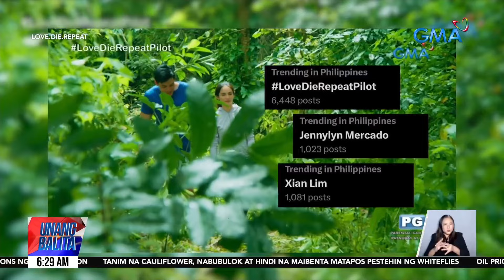World premiere ng "Love.Die.Repeat," trending sa social media | UB